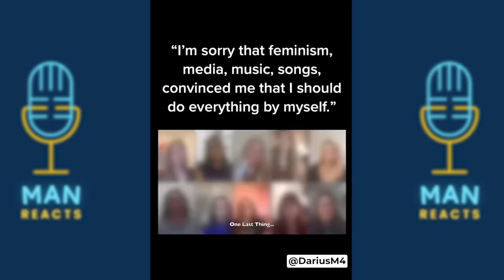Women Regret Asking For Equality... It's Not Fun Being A Man